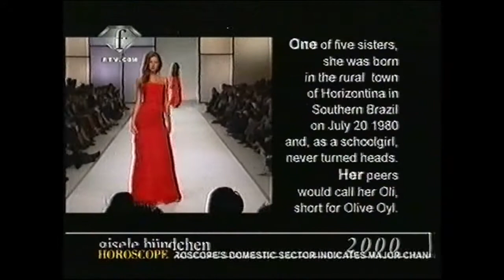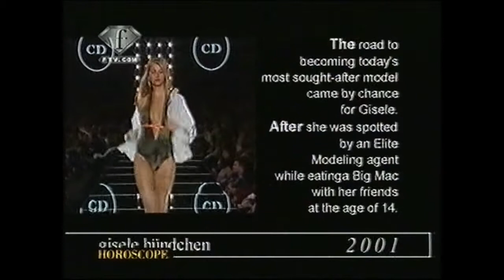Fashion TV | Aircheck - (2005)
A random recording I happened to stumble across of the long defunct Foxtel/Austar subscription channel, "Fashion TV". I honestly have no idea why this was recorded, or how it was even recorded. My household didn't have Austar back in 2005, so i'm guessing that this tape was maybe borrowed from someone. Then again, the other recordings on the tape (which are also from the same year) make that seem unlikely, so who knows.

Personally, this isn't something I would ordinarily choose to watch and I don't have any interest in fashion, however someone may find this interesting (which is why I've uploaded it). It is sort of interesting to note actually how the channel had regular horoscope updates. I guess it was done with the thought that the main target audience for Fashion TV would likely also believe in astrology, but it still seems like a strange combination.

Recorded off Fashion TV sometime during late 2005.